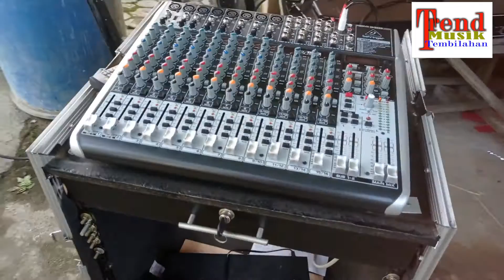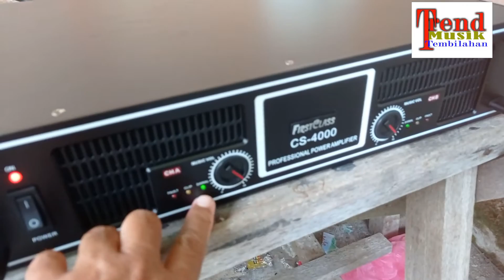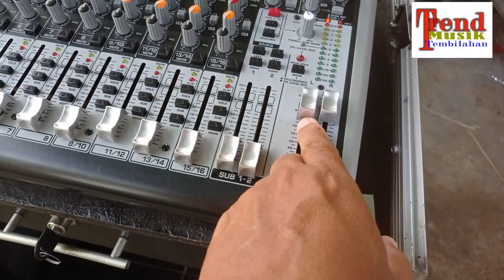TES POWER FIRSTCLASS CS 4000 HARGA 2 JUTAAN DENGAN SPEAKER ACR FABOLUS SAMPAI KLIP, HASILNYA ?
PAKAI SPEAKER ACR FABOLUS 15 INCHI
4 BOX MASING MASING 1 SPEAKER
DI UJI TANPA AKSESORIS SELAIN MIXER